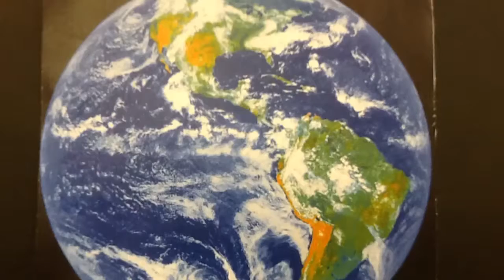May 5, 2014